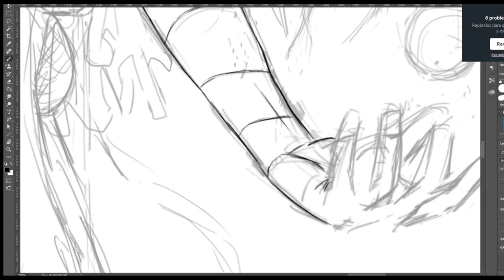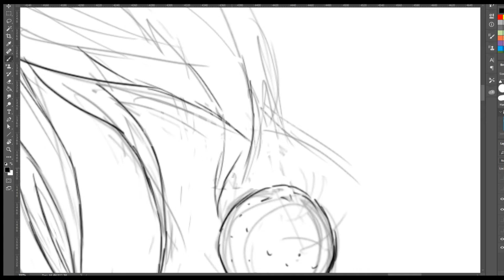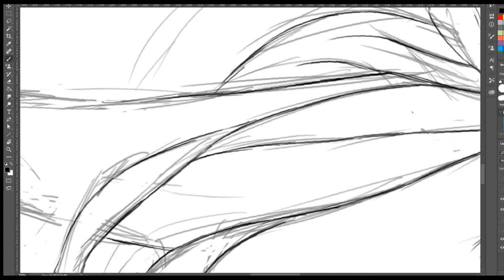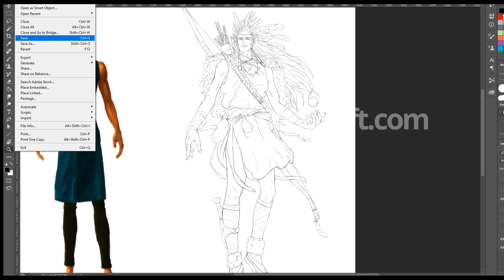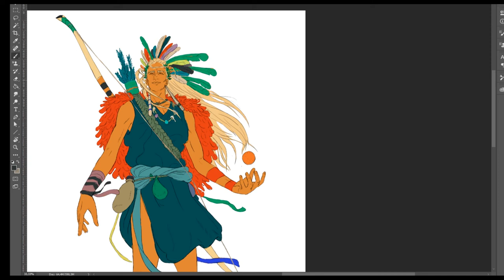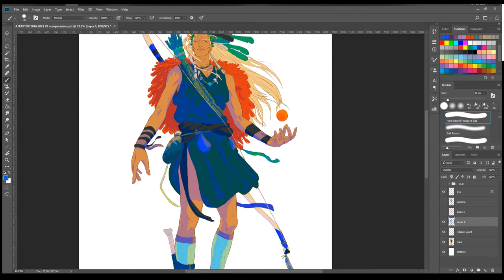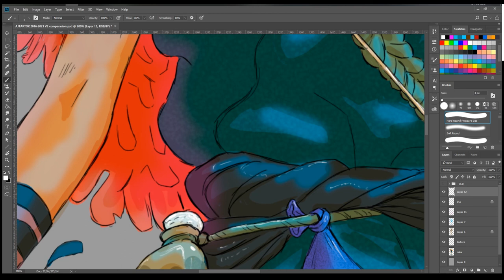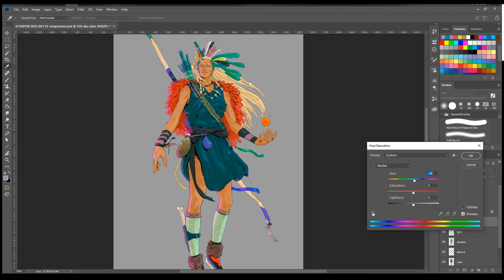SPEED DIGITAL PAINTING - AJTARTOK - FANTASY CHARACTER (EPIC)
00:00 CLEANUP(LINEART)
05:28 COLOR
08:59 LIGHT, SHADOW AND FINAL RENDER

Ajtartok
The son of the womb
The rescued young man
but with a longing
You became a saint venerating beauty
You are a priest and monk of the Ucral
But something is missing.

Beautiful warrior, wise among the wise,
knowledgeable of the deep and the remote.
Inventor, artist and thinker.

What do you think Ajtartok? What do you meditate at sunset?
Is there something that such a perfect creature does not yet know?
Is there even a corner in the world that is so wise to be ignorant?

The call is coming, like a rush
The heart beats loudly
The moment has arrived.
Run, jump, travel.
Go beyond the known, looking for what is needed
Something that is now someone
This character is the protagonist of the feature film project Albor, created by Oscar Silva.